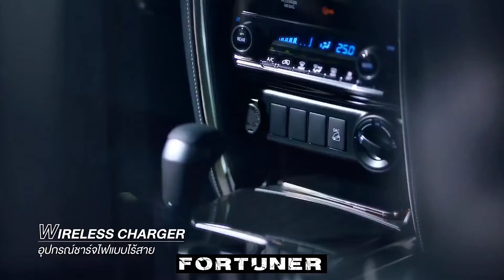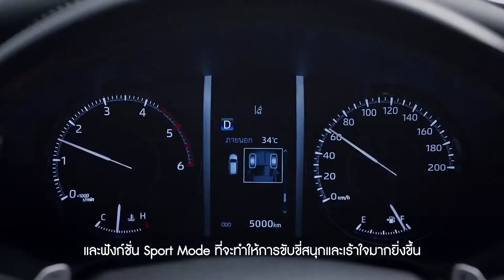Toyota Fortunar 2021 King of SUV is Back with New look